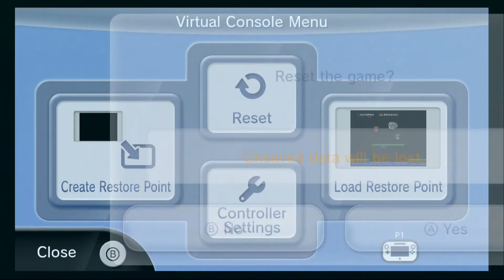Nintendo Famicom 30th Anniversary Event - #1 Balloon Fight [NES]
Welcome to my series on the Nintendo Famicom 30th Anniversary Event! In anticipation of the launch of the Virtual Console service on Wii U this Spring, Nintendo will celebrate the anniversary by releasing a Virtual Console title each month at a 30-day special reduced price of 30 cents/pence.